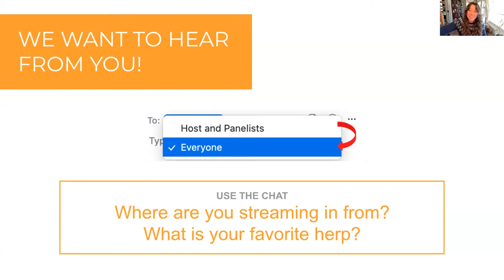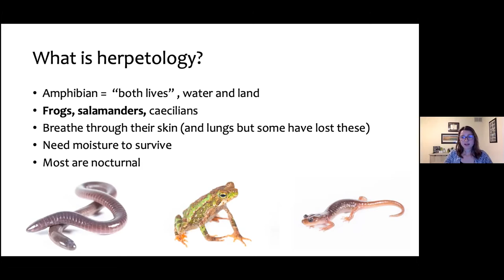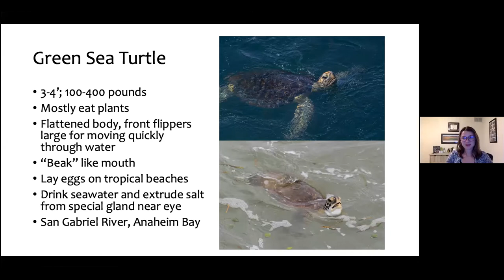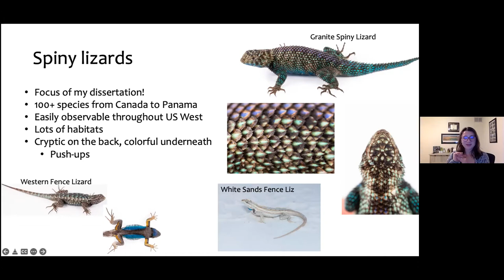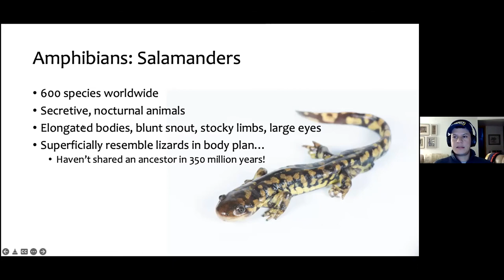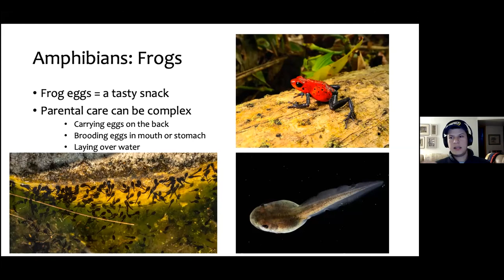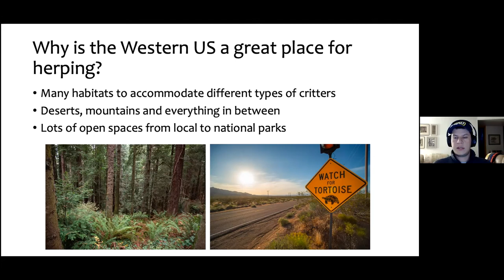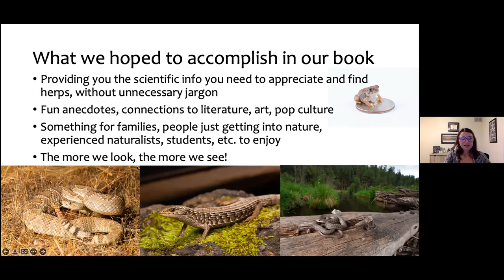Reptiles and Amphibians of the West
California is home to almost eighty species of “herps” — reptiles and amphibians. Get to know some of our common and uncommon neighbors, while digging into groundbreaking research about how lizards communicate (and explore the world) in wavelengths of color invisible to the human eye. From gila monsters to the common fence lizard of your backyard, the world of reptiles and amphibians will come alive during this presentation with Charles Hood, author of the new book Sea Turtles to Sidewinders and A Californian’s Guide to the Birds Among Us, and PhD candidates Jose Gabriel Martinez Fonseca (Northern Arizona University) and Erin Westeen (UC Berkeley).